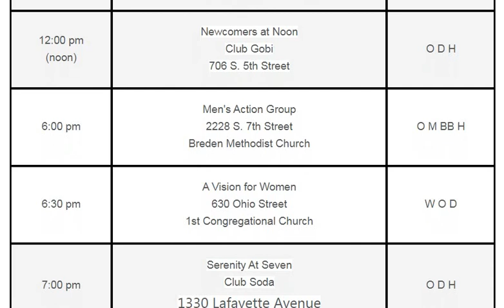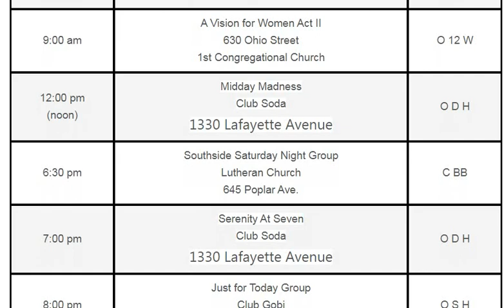Terre Haute, Indiana AA Meetings - 2-21-2022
AA MEETING LISTING PDF
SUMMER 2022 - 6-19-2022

STEP 1
unmanageable.

STEP 3
Him.

STEP 6
of character.

STEP 7
Humbly asked Him to remove
our shortcomings.

STEP 8
them all.

STEP 12
our affairs.

SURRENDER
SHARING
AMENDS
GUIDANCE

HONESTY
PURITY
UNSELFISHNESS
LOVE

TRUST GOD
CLEAN HOUSE
HELP OTHERS

Alcoholics Anonymous,
Chapter 5,
How it works,
AA,
Dr Bob,
Bill W,
Big Book,
12 Steps,
RECOVERED,
Powerless,
1st Step Experience,
Craving,
Desire,
Real Alcoholic,
Easy Does It,
4 Absolutes,
Honesty,
Purity,
Unselfishness,
Love,
Keep Coming Back,
Clarence Snyder,
AA Cleveland,
Akron Ohio,
Founders',
Serenity,
Amazing Grace,
The Doctor's Opinion,
Dr Silkworth,
drunk,
sober,
How it works,
Big Book,
12 Steps,
1st Step Experience,
Alcoholic,
Easy Does it,
Absolutes,
aa meetings,
sobriety,
aa speaker,
oxford group,
miracle,
peace,
serenity,
fellowship,